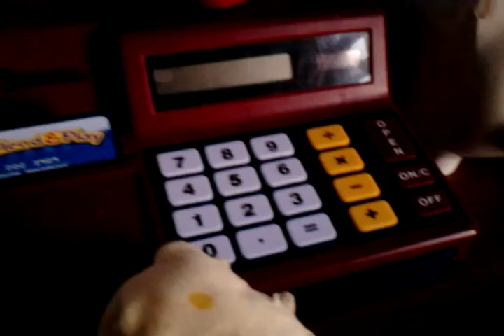Lots of Buckethead's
Just to remind you guys, Zomboss will be in the next episode.